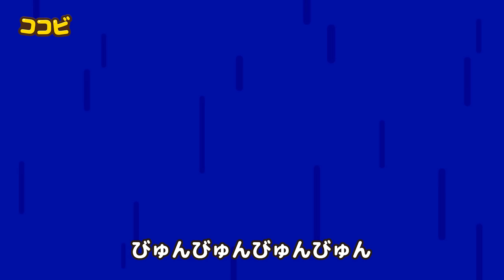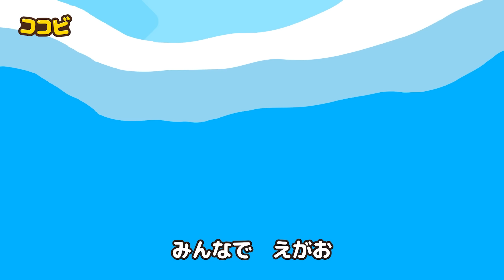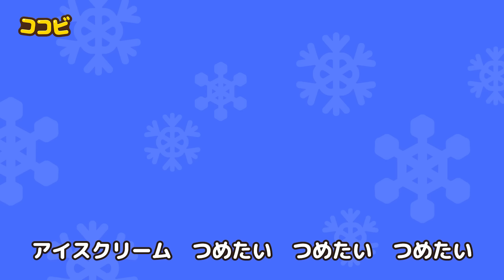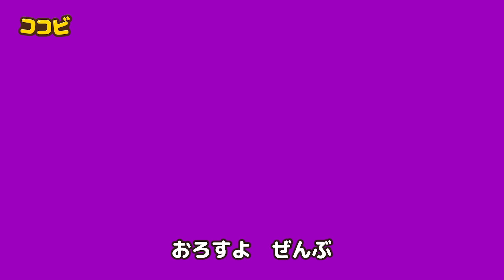ティラノ重機の歌メドレー🦖🚚 子供向け人気童謡 Kids Song｜ティラノ・モンスターカーの歌｜ココビ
歌、お話、キッズソング、キッズダンス、ココビ歌、
動画、一緒に踊ろう、好かれる童謡、 幼稚園、保育園、
赤ちゃんの童謡、人気童謡、どうよう、大好き、手遊び、
song for kids children, baby, todder, education, sing along